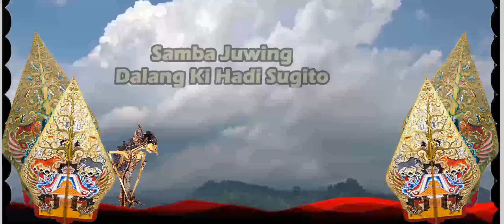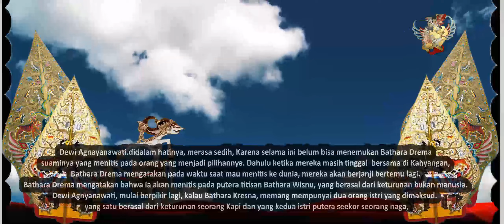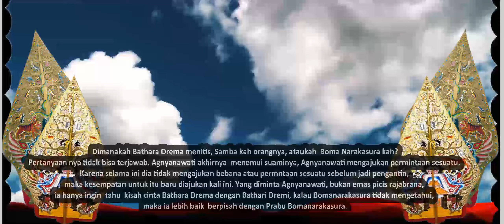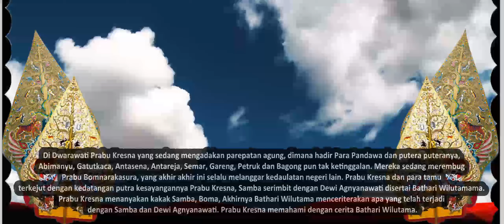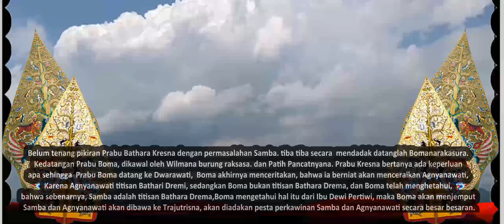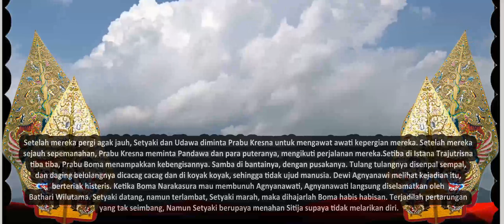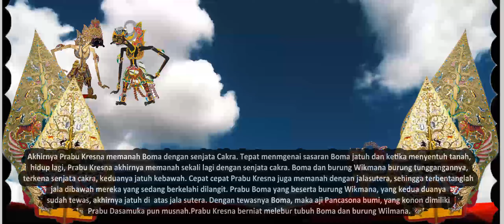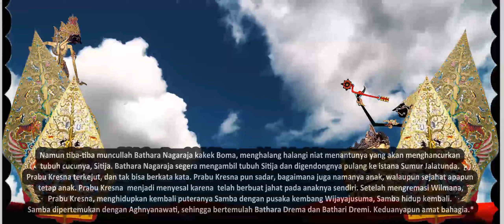Kisah Cinta SAMBA Berujung Kematian yang Mengenaskan 💘 Ringgit Purwo Lovers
Alkisah Dewi Yadnyagini adalah reinkarnasi dari Dewi Dremi, dia Sangat sedíh dinikahi Prabu Bomanarakasura, sedangkah harapannya agar dapat dijadikan istri Raden Samba, karena Raden Samba adalah titisan dari Dewa Drema. Raden Samba adalah anak dari Prabu Kresna dengan Dewi Jembawati, putri dari kapi Jembawan (pengasuh dari Sugriwa dan Subali). Pada suatu saat dengan pertolongan Bathari Wilutama (istri Pendeta Durna), maka ditolonglah kedua insan yang sedang jatuh cinta itu, sehingga dapat bertemu di taman kerajaan Trajutrisna, dan memadu kasih berdua. Selanjutnya mereka melarikan diri pergi kekerajaan Dwarawati. Singkat cerita Raden Samba dihajar oleh Prabu Bomanarakasura, sehingga Raden Samba  hancur luluh badannya., istilah jawanya Samba Juwing.
Bagaimana kisah selanjutnya monggo dipun midangetaken, mugi ndadosno reno ing penggalih, ugi saget panglipur panjenengan sami. matur nuwun!